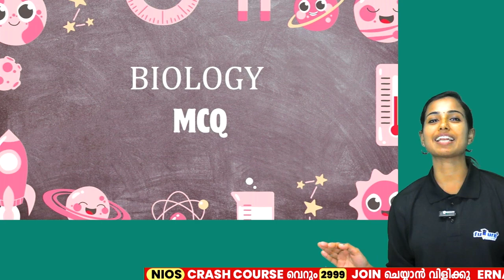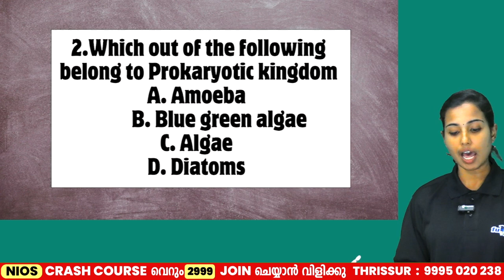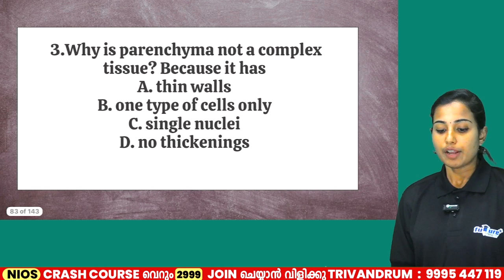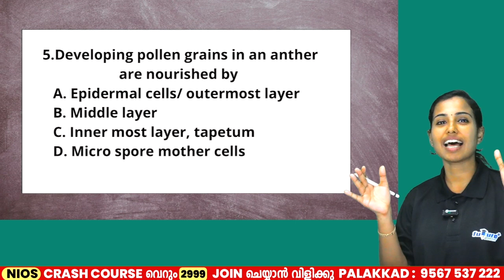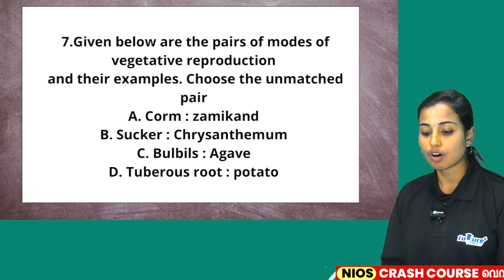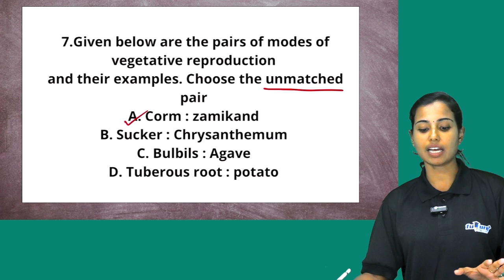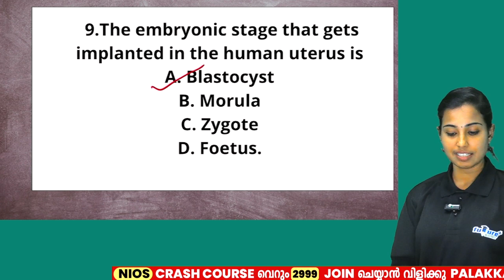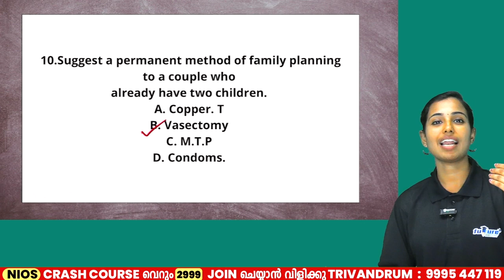NIOS PLUS TWO BIOLOGYപാസാവാനുള്ള 10 ചോദ്യം ഉത്തരവും ഇതാ l|NIOS 2024 OCTOBER EXAM BIOLOGY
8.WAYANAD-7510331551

🛑 GUESS PAPER 🛑

NIOS ന്റെ കട്ടി കൂടിയ ടെക്സ്റ്റ് ബുക്ക് കണ്ടിട്ട് പഠിക്കാൻ ഉള്ള മൂഡ് പോയി ഇരിക്കുന്നവരാണോ നിങൾ എങ്കിൽ നിങ്ങൾക്കിതാ വളരെ short ആയിട്ടുള്ള വളരെ important ആയിട്ടുള്ള എക്സാം ന് വരാൻ സാധ്യതയുള്ള, previous year exams ന് repeated ആയിട്ട് വരാറുള്ള, questions and answers

Exam prepare ചെയ്യുന്ന സ്റ്റുഡൻസിന് ആവശ്യമായ

👉Study Material
👉Subject Wise Short Notes
👉Guide
*👆🏻എന്നിവ എല്ലാം ഉൾപ്പെടുന്നു *

എല്ലാ പ്രോഗ്രാമുകളുടെയും(*HISTORY|COMMERCE |SCIENCE , ലഭ്യമാണ് *GUESS PAPER ആവശ്യമുള്ള സ്റ്റുഡൻ്റ്സ് കോഴ്സ് mention ചെയ്ത് whatsapp ചെയ്യുക
മിതമായ നിരക്കിൽ നിങ്ങൾക്ക് ലഭിക്കും